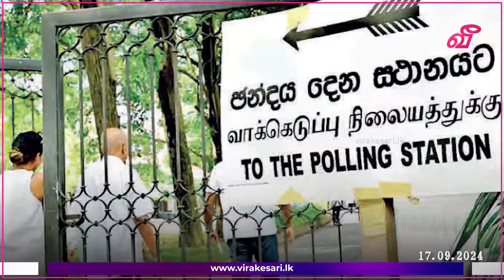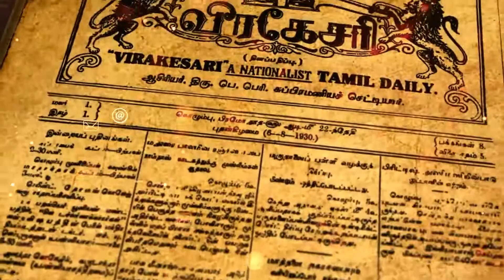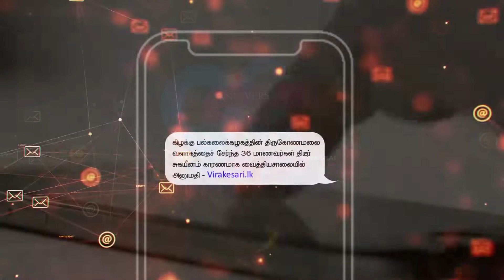ஜனாதிபதி தேர்தல் வாக்களிப்பின் பின் வன்முறை குறித்து உறுதிப்படுத்தப்படாத தகவல்கள் : பஃவ்ரல்